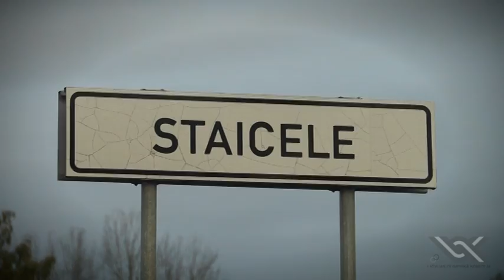"Olimpiskā diena 2013": Uz vingrošanu aicina Staicele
Dalību 2013.gada "Olimpiskās dienas" pasākumos bija pieteikušas 83 norises vietas, kas kopā pulcēja vairāk nekā 87 000 dalībnieku.

Piedāvājam noskatīties video materiālu no Staiceles.